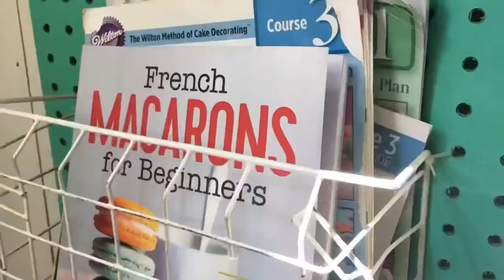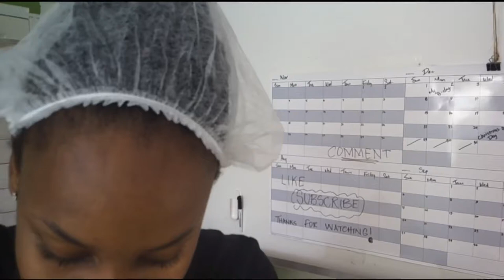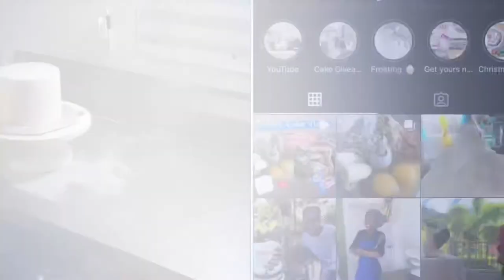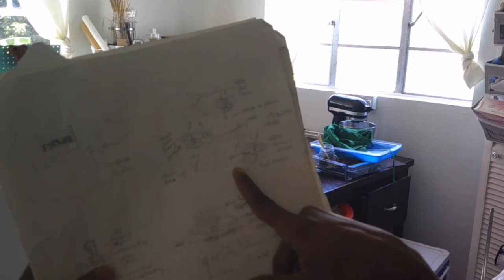🇬🇩CRUMB COAT & DECORATE WEDDING CAKE | HAPPY FATHERS DAY 2021 | CAKE GIVEAWAY | Jadie’s Cake Vlogs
Hey guys, thanks so much for tuning in to another vlog!

Happy Father’s Day to all Dads!

In today’s video we’re going to be assembling our cake layers 👩‍🍳 Click link below to see how the decorations were made and the baking process, if you missed it.

Look forward to the delivery and setting up of the cake in a future video 🎥

To participate in the cake giveaway, all you have to do is

- [ ] Guess what you think the new cake flavour will be in the comment section
- [ ] Then head on over to my instagram page to share my last post to your story/status
- [ ] Tag me @JadiesEdiblesDelights

Participants must:
Be local to me
Follow all 3 steps

Garage information
North Eastern Automotive
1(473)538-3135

Multigrain Bread:
* $7 ec Available every Friday
* Made using real butter
* Low in Sugar
* Non dairy

Buttercream frosting:
1 lb packets $15 ec
1 1/2 lb packets $20 ec
5 lb tubs $60 ec

Marshmallow fondant:
1 1/2lb packets $20ec

Online classes:
* $200 ec
* Done via Skype
* Weekend course
* Fondant & frosting provided

You learn how to:

*  Measure baking ingredients
* Bake your own cake
* Level & Apply crumb coat
* Made fondant decorations
* Cover cake in marshmallow fondant
* Decorate your cake

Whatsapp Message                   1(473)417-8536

ADDRESS                                   Mt. Parnassus, St. George's, Grenada, W.I.

Video Camera                            Aasonida Digital Vlogging Camera